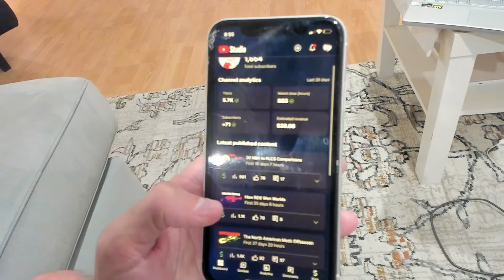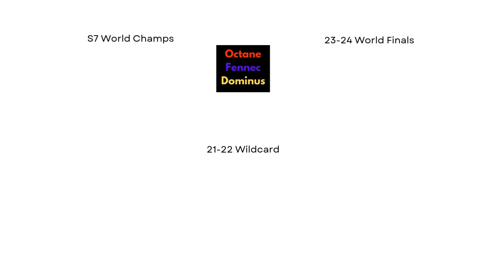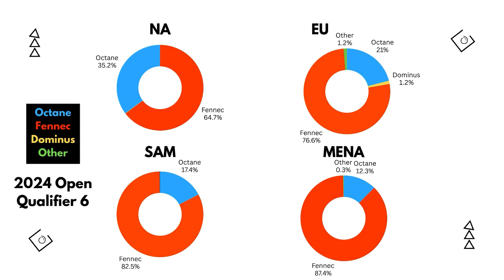The First Fennec Main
I'm so happy to be back!